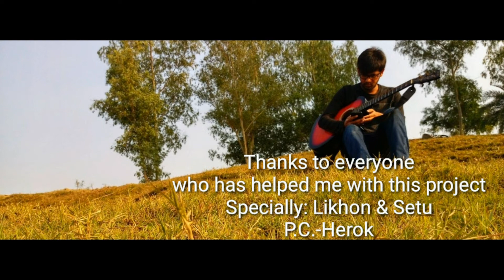"Sopno Dekhbo Bole" New Version | Sotto Bolbo Bole | George Benedict Bappa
মৌসুমি ভৌমিক লিখিত "স্বপ্ন দেখবো বলে" গানটি আমি নতুন ভাবে একটু নিজের মত করে লিখেছি এবং গেয়েছি ♥

গানটির উপরে কোন Copyright দাবি করছিনা।